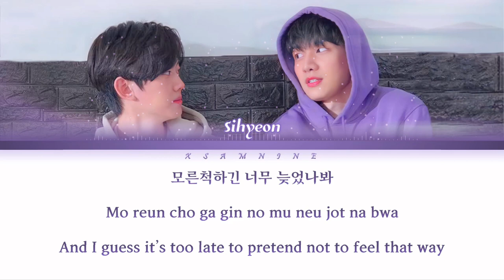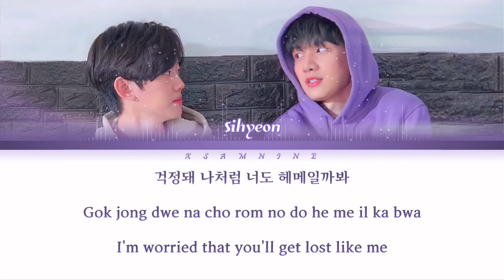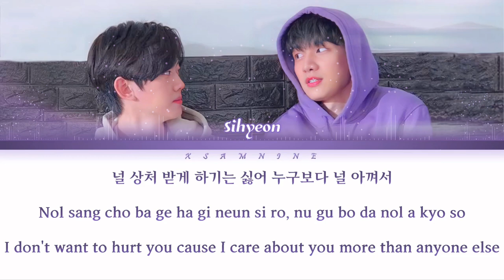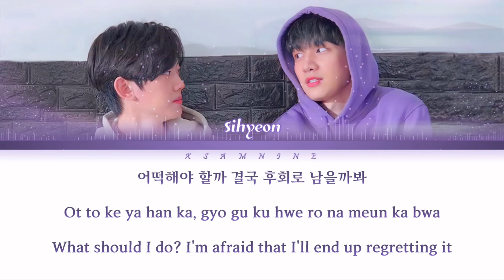ONE LOVE – 시현 (Sihyeon) – Color Rush 2 OST (Part 2)-[Easy Lyrics]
Song Title: 셀 수 없는 마음 (One Love)
Color Rush OST Part 2

[Lyrics]
물끄러미 널 보다 시선을 돌려
너와 눈이 마주 칠때면
숨기려 해봐도 날 향한 널 알아
모른척하긴 너무 늦었나봐

예전의 나와 너무 달라
낯선 내 모습에 두렵기도 해
사랑이 있어 니가 아닌 다른 사람이
돌아서긴 힘들어 그만큼 사랑하니까
널 상처 받게 하기는 싫어 누구보다 널 아껴서
니 맘 다 알지만 나도 내 맘이 어려워
어떡해야 할까

비틀대는 내 모습 비친 거울에
헝클어진 머릴 괜히 만져봐

발걸음이 괜히 서글퍼
걱정돼 나처럼 너도 헤메일까봐
어떡해야 할까 정말
스치는 바람에도 아파하는 나야
전부 이대로 두면 안될텐데

셀 수 없는 마음인가봐 날 모르겠어
그저 꿈만 꾸다가 접어둔 마음이 나을까
수백번을 더 고민해봐도 난 안아줄 수 없나봐
아무리 해봐도 나도 날 잘 모르나봐 hmm
어떡해야 할까 결국 후회로 남을까봐 어떡해야 할까
[Easy Lyrics]
Mu keu ro mi no bo da si so neun dol lyo
No wa nu ni ma ju chi tem myon
Sum gi ryo he bwa do nan hyan gan no ra ra
Mo reun cho ga gin no mu neu jot na bwa

Ye jo nui na wa no mu dal la
Nat son ne mo seup pe du ryop gi do he
Sa rang ngi i so ni ga a nin da reun sa ram mi
Do ra so gi nim deu ro geu man keum sa rang ha ni ka
Nol sang cho ba ge ha gi neun si ro
Nu gu bo da nol a kyo so
Ni mam da al ji man na do ne ma mi o ryo wo
Ot to ke ya hal ka

Bit teun de neun ne mo seup bi chin go u re
Hong keu ro jin mo ril gwen ni man jyo bwa

Ban go reu mi gwen ni so geun po
Gok jong dwe na cho rom no do he me il ka bwa
Ot to ke ya hal ka jong mal
Seu chi neun ba ram me do, a pa ha neun na ya
Jon bu i de ro du myon an dwen ten de

Se su op neun ma um in ga bwa nan mo reu ge so
Geu jo kum man ku da ga jo bo dun ma u mi nal ka
Su bet bo neun do go mi ne bwa do
Nan a na jul su op na bwa
A mu ri he bwa do na do nal jal mo reu na bwa hmm~
Ot to ke ya han ka, gyo gu ku hwe ro na meun ka bwa
Ot to ke ya han ka